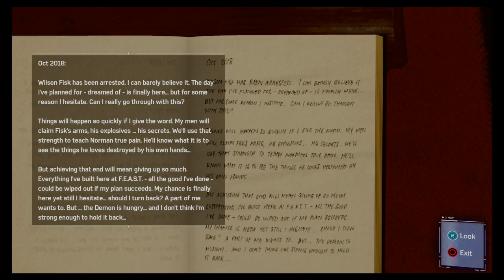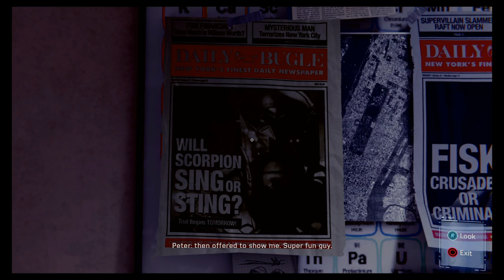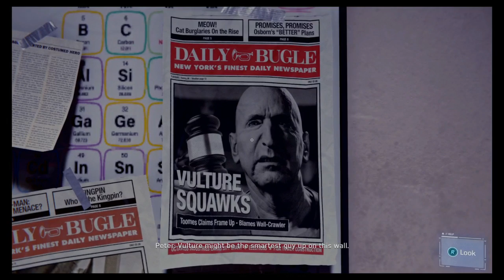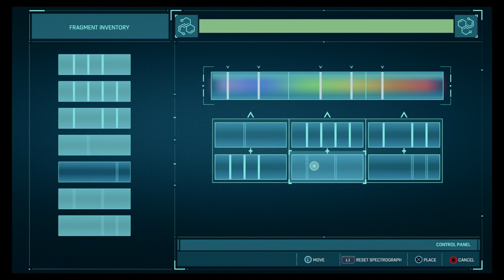Spider Man (PS4) Part 13 - Robotics - Walkthrough Gameplay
Welcome everyone to Spider-Man, I have been so excited for this game and I hope you all enjoy it. We play as an experience Peter Parker who has been Spider-Man for some time now. We explore the beautiful city of Manhattan and fight petty crime until something BIG happened within the city. As new villain rises and old one emerges, we must fight to protect and to take back the city. Join me with the narrative story and DON’T FORGET TO BE AWESOME :)